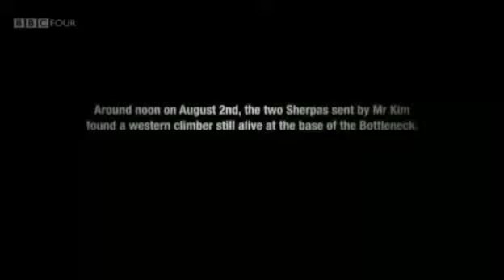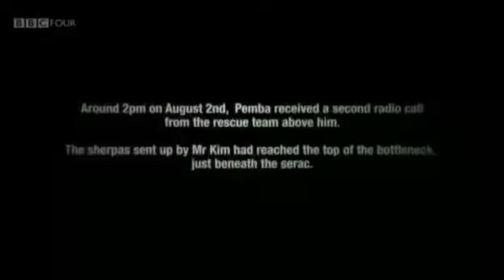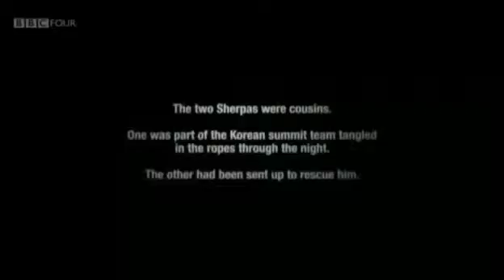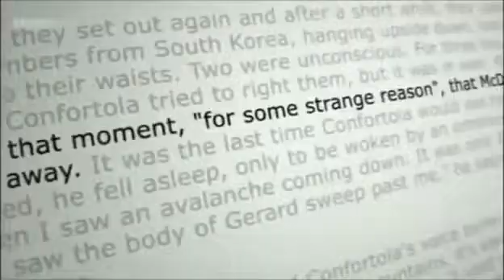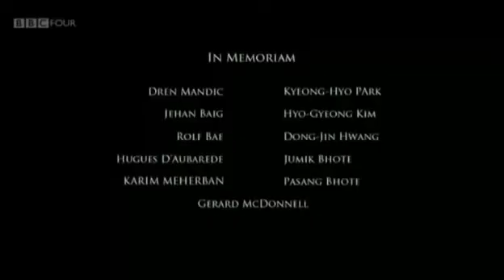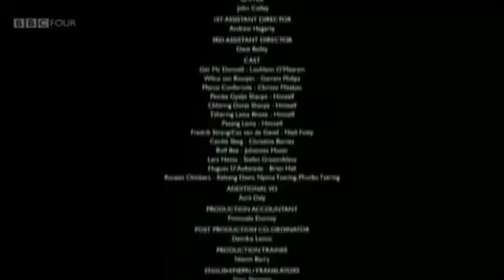K2 The Killer Summit Full Documentary part 2 of 2